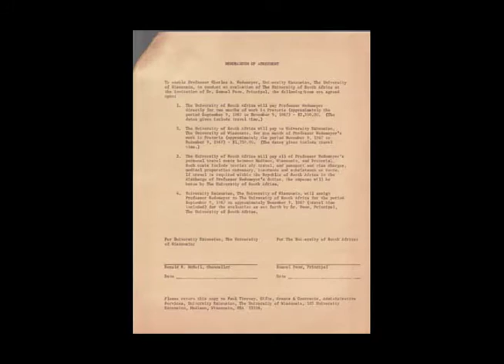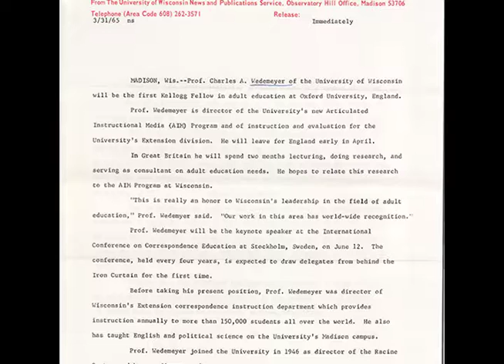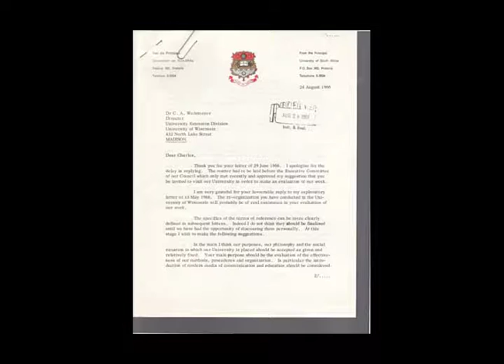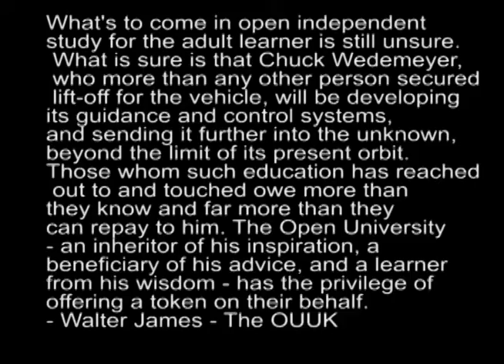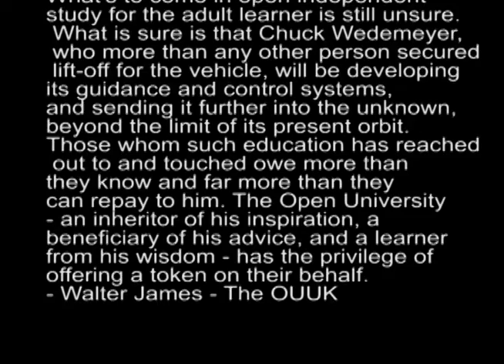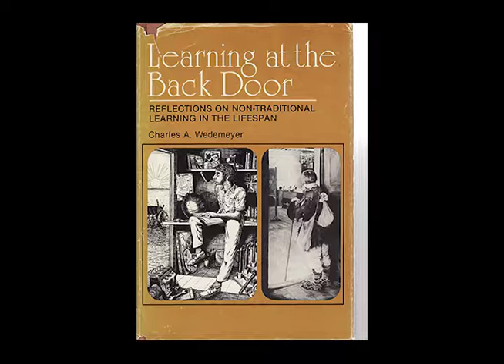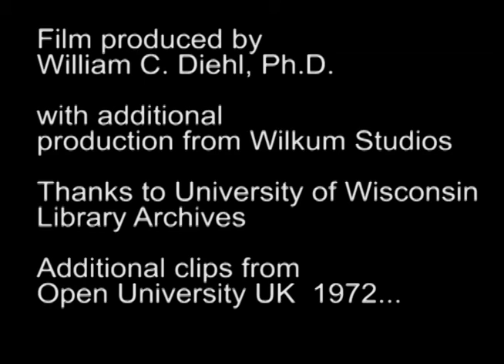Charles A. Wedemeyer - Overview of his career